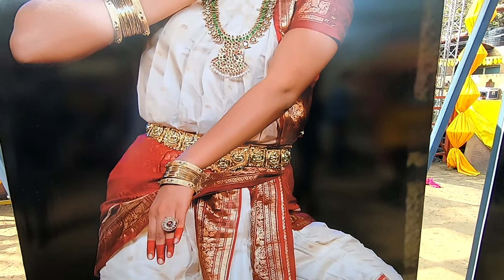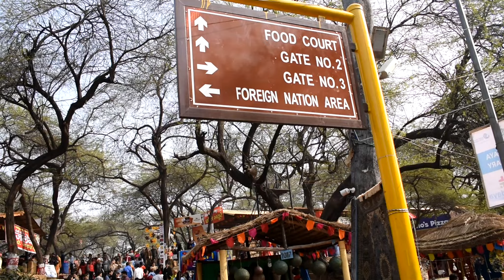Kushiyon Ka Khela Surajkund Mela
This video is about our surajkund mela visit with my friends Jatt Prabhjot, Sahil & Taran